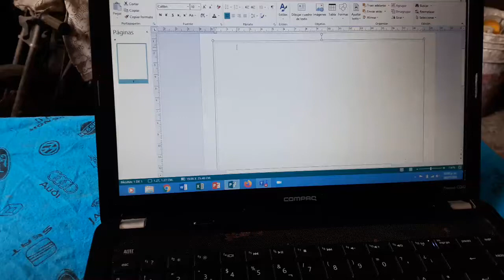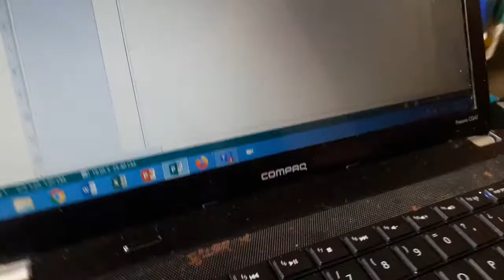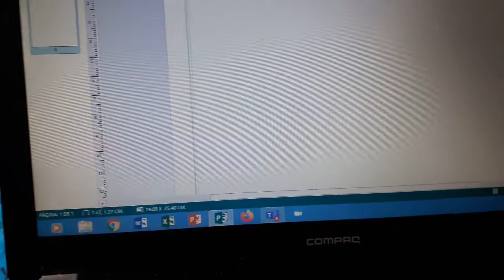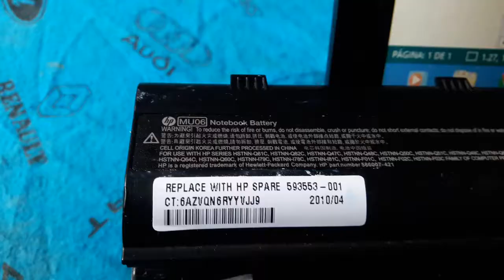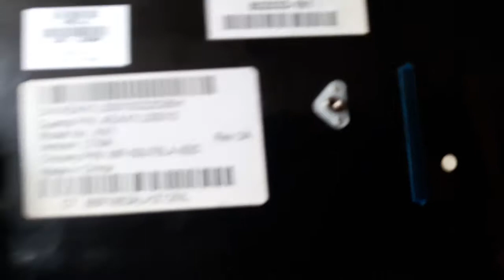Como cambiar tu teclado Laptop HP (fácil )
Eletronica